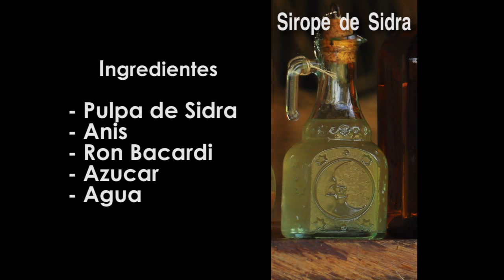elegan tikis sirope de sidra